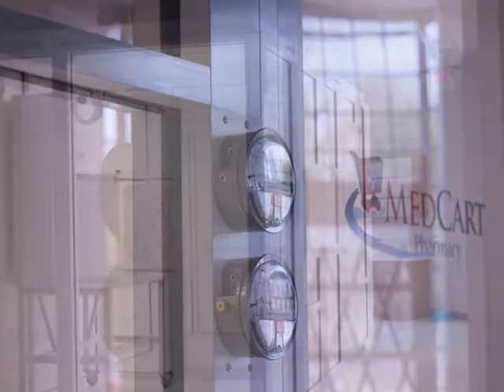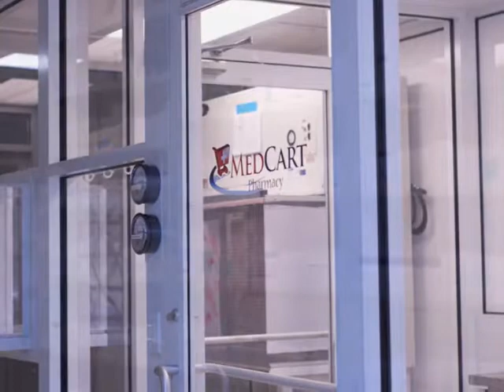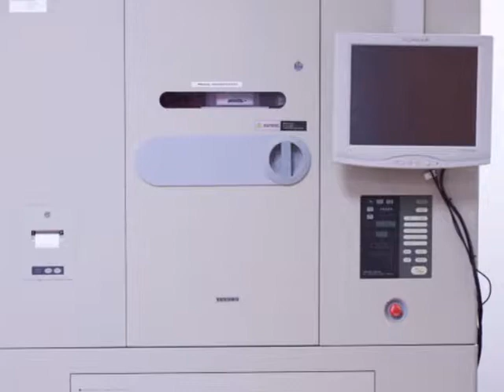Med Cart Pharmacy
Med Cart Pharmacy is a leading partner and innovator within the Long Term Care segment of the pharmaceutical supply chain.